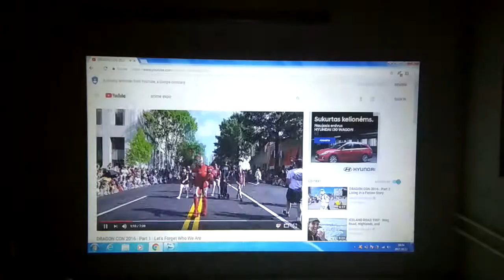Video Effects quality of China Led projector Xgimi H1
xgimi h1 zoom
xgimi h1 3d
xgimi h1 3d glasses
xgimi h1 4k
xgimi h1 4k projector
xgimi h1 4k projector home theater
xgimi h1 4pda
xgimi h1 900 ansi
xgimi h1 youtube
xgimi h1 projector
xgimi h1 review
xgimi h1 manual
xgimi h1 projector review
xgimi h1 aurora
xgimi h1 dlp projector
xgimi h1 forum
xgimi h1 specs
xgimi h1 stand
xgimi h1 immersive home theater
xgimi h1
xgimi h1 airplay
xgimi h1 aurora review
xgimi h1 amazon
xgimi h1 australia
xgimi h1 aliexpress
xgimi h1 avs forum
xgimi h1 alternative
xgimi h1 android
xgimi h1 accessories
xgimi h1 bluetooth
xgimi h1 buy
xgimi h1 buy online india
xgimi h1 bulb
xgimi h1 bag
xgimi h1 ceiling mount
xgimi h1 canada
xgimi h1 comparison
xgimi h1 calibration
xgimi h1 dlp
xgimi h1 distance
xgimi h1 dlp projector review
xgimi h1 dubai
xgimi h1 dimensions
xgimi h1 ebay
xgimi h1 english
xgimi h1 english firmware
xgimi h1 firmware
xgimi h1 firmware update
xgimi h1 floor stand
xgimi h1 focus
xgimi h1 features
xgimi h1 gaming
xgimi h1 gearbest
xgimi h1 hdr
xgimi h1 home theater projector
xgimi h1 hack
xgimi h1 hk
xgimi h1 instructions
xgimi h1 india
xgimi h1 international version
xgimi h1 input lag
xgimi h1 international firmware
xgimi h1 kodi
xgimi h1 lumens
xgimi h1 manual pdf
xgimi h1 malaysia
xgimi h1 miracast
xgimi h1 native 1080p projector
xgimi h1 netflix
xgimi h1 nz
xgimi h1 optical zoom
xgimi h1 projector price in india
xgimi h1 price in pakistan
xgimi h1 philippines
xgimi h1 projector distance
xgimi h1 projetor android
xgimi h1 ps4
xgimi h1 pakistan
xgimi h1 projector size
xgimi h1 remote pairing
xgimi h1 remote
xgimi h1 root
xgimi h1 remote not working
xgimi h1 smart projector
xgimi h1 setup
xgimi h1 singapore
xgimi h1 software update
xgimi h1 screen size
xgimi h1 sale
xgimi h1 smart led 3d projector
xgimi h1 settings
xgimi h1 throw distance
xgimi h1 test
xgimi h1 update
xgimi h1 user manual
xgimi h1 uk
xgimi h1 user guide
xgimi h1 used
xgimi h1 vs h1s
xgimi h1 vs z4
xgimi h1 vs nebula mars
xgimi h1 vs lg pf1500
xgimi h1 vs benq
xgimi h1 vs epson
xgimi h1 vs h1 aurora
xgimi h1 vs optoma
xgimi h1 vs lg pf1000u
xgimi h1 warranty
xgimi h1 wall mount